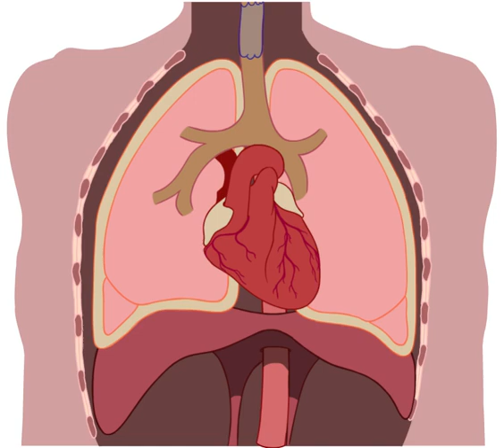Thoracic Trauma/Flail Chest animation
This is an animation I did for TCAR/Visionem in January of 2019, showing a stylized version of how a Flail Chest injury manifests in a patient. NOT realistic, but gets the concept across to the viewer. This was challenging and fun to do, and it helped to have an excellent, seasoned trauma nurse explain the details to me.